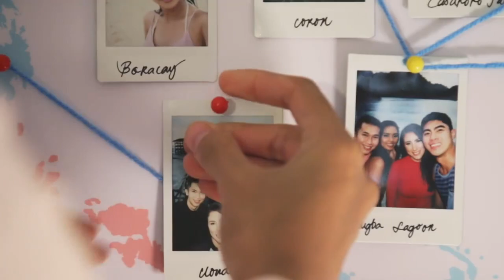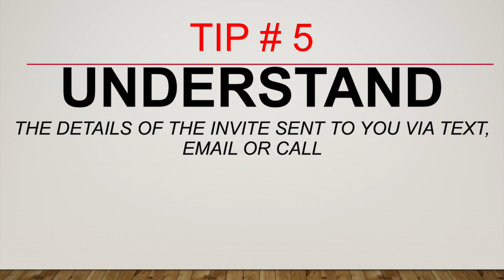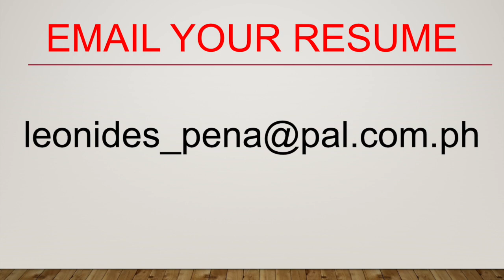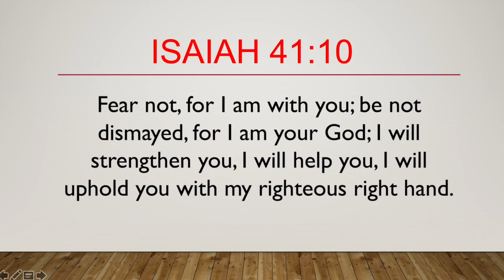CABIN CREW INTERVIEW TIPS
The interview can make or break an applicant's chance to realize his/her dream job, thus it is vital that preparation be made before the big day - day of interview.  In this video, I am sharing 5 practical tips to prepare our cabin crew aspirants for their interview.

HI! I am Leonides "Nides" V. Peña. I was a cabin crew for 27 years. I joined the airline in 1987 and have enjoyed a life of serving people since. I was promoted to Cabin Services Manager in 2014 and became the Asst. Vice President/Director of Inflight Services & Training Department in 2015. One of my tasks as the head of the department is to interview applicants for FA position. It breaks my heart whenever an applicant fails the hiring process, especially when the aspirant has potential but was not "prepared" or ill advised on the "do's and don'ts" of cabin crew application.

I hope I can somehow level the playing field by mentoring aspirants, especially those who I sense are cut out for the job, but need some "fine tuning".

In this channel, I aim to mentor FA aspirants so they can achieve their dream. Guide them so they can have a fulfilling career in the airline - spiritually, physically, emotionally and financially.

For me, being a cabin crew is a noble and fulfilling job. I actually consider it as one of the best jobs in the world. And if I will be given a second chance to live my life over, I will still choose to be a cabin crew.

Facebook Account: Leonides Vergara Peña
Facebook Page/Group: Cabin Crew Life
LinkedIn: Leonides V. Pena